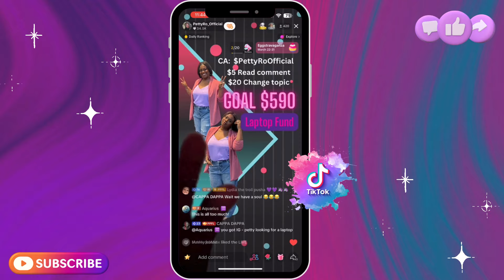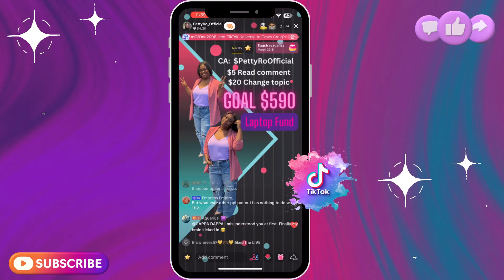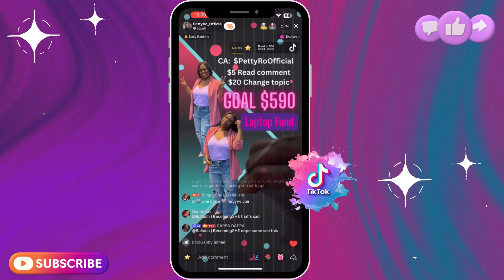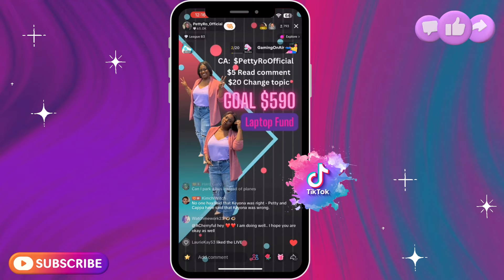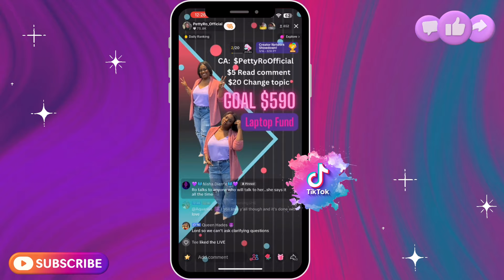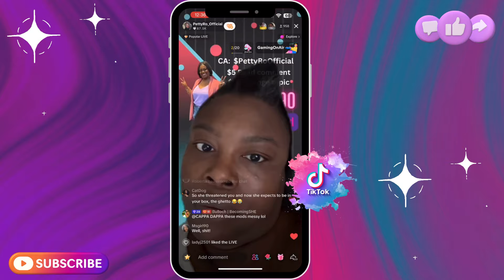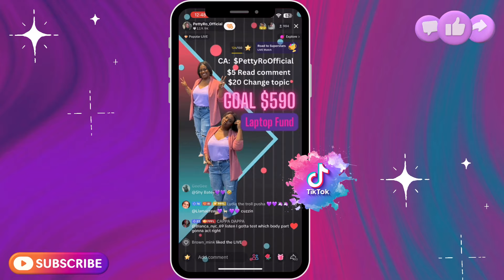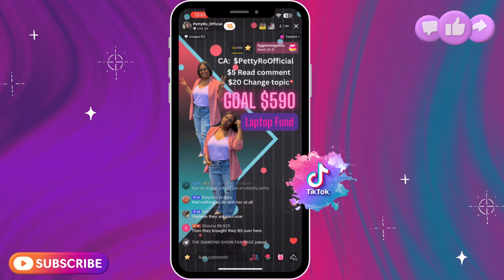LIVE REPLAY: PettyRo Tue Mar 26 (Part 1)